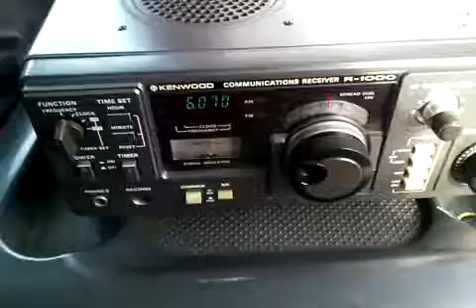6070 Channel 292.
Channel 292 Radio con ottimo segnale.